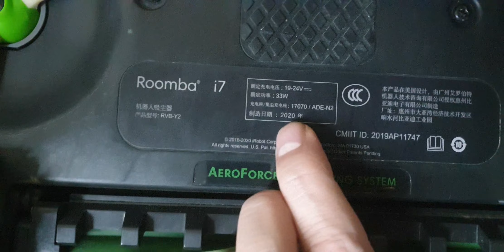#0989897559- Irobot roomba i7 vip full tính năng kính mời các bác